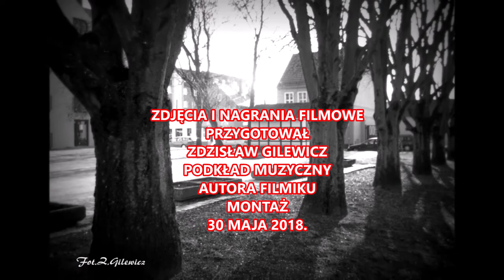Pomnik w Barlinku przechodzi do Historii.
Filmik na pamiątkę dla mieszkańców Barlinka.